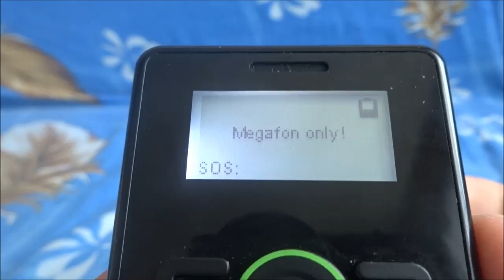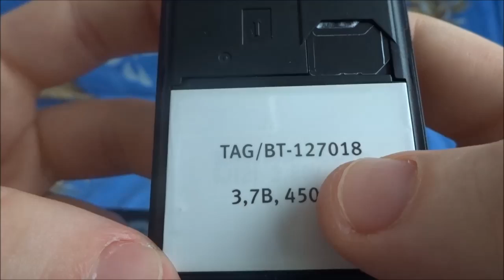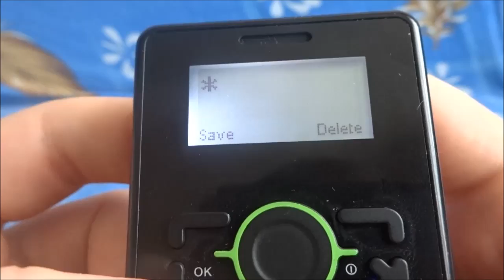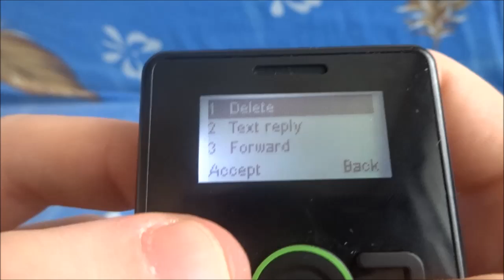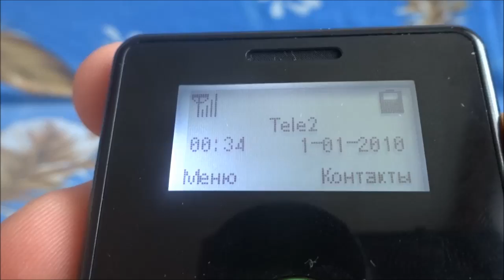Как разлочить (отвязать) МегаФон Минифон TDS12-1 от оператора МегаФон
Код: 127018